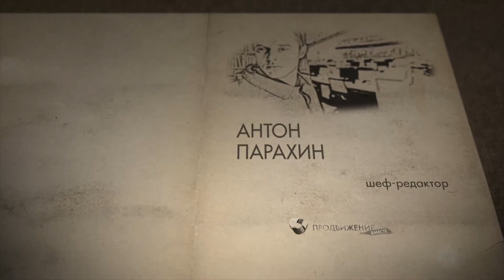Nochnoy Dozor New Preview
ID Ghjldb;tybt